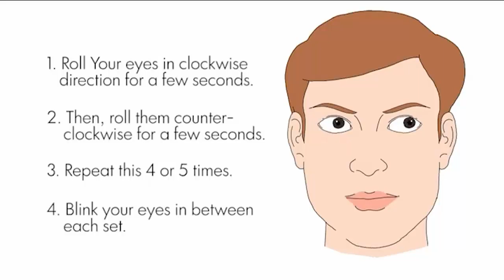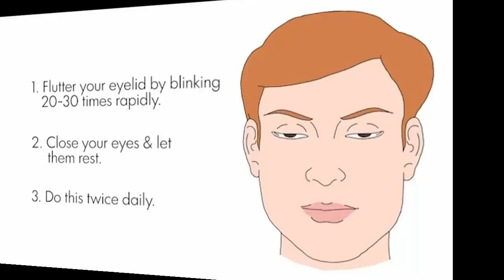Eye Exercises to Improve Eye Sight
We all know how important it is to keep our bodies fit by keeping active and maintaining a regular exercise routine. But, did you know that you can exercise your eyes as well? Eye exercises are designed to strengthen your eye muscles, improve focusing, eye movements, and stimulate the vision center of your brain. While there is no scientific proof that eye exercises will improve your eyesight, they may help to counteract existing eye problems you may have and maintain your current eyesight level.